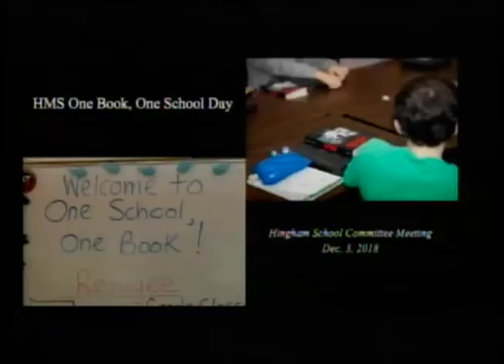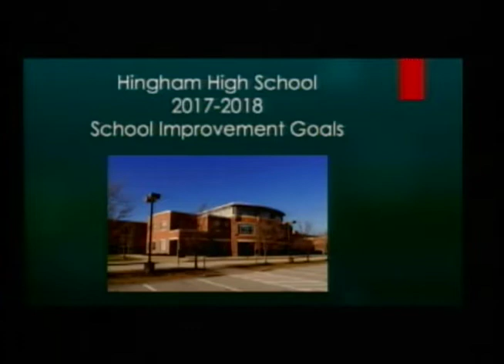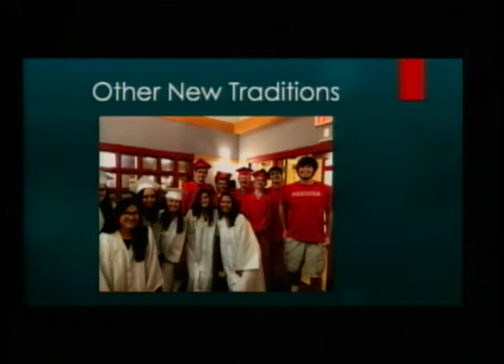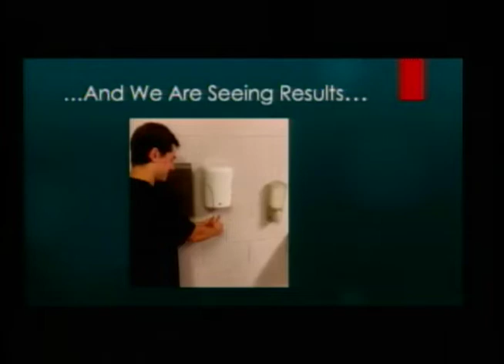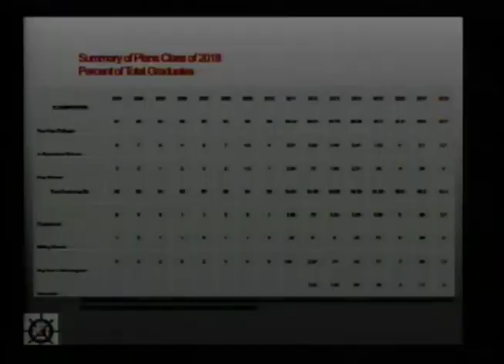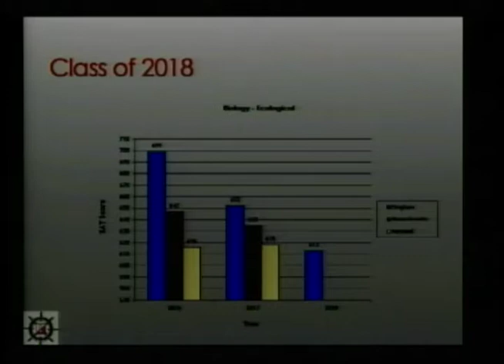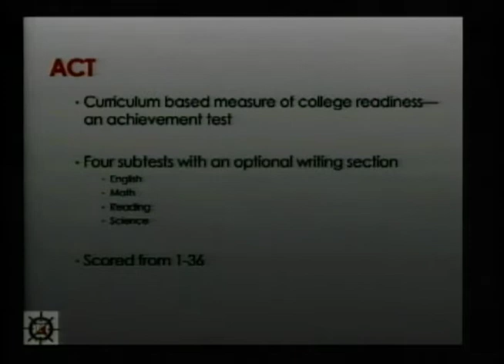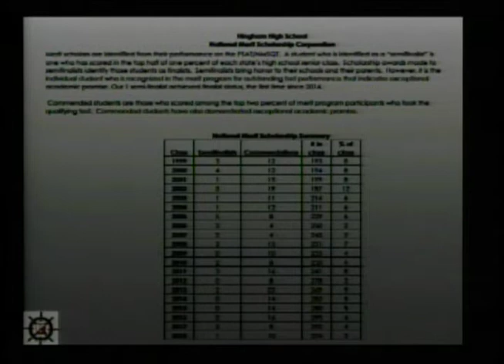2018-12-03 Hingham School Committee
0:00:00 Call to Order

0:00:27 Questions and Comments
Audience comments are always welcome as agenda items are discussed. The School Committee has set aside fifteen minutes on this agenda to enable members of the audience to raise questions and make comments on any matter of general concern that is not on the agenda. Individual speakers shall be limited to three minutes. Speakers are reminded that the meeting is being televised and are asked to respect the privacy rights of others. Comments against any individual are not allowed by Policy #3.7.5.

0:00:44 Superintendent’s Report
• Winter 2018 Coaching Assignments
• November 2018 Facilities Report
• HTSS “Dear Community” Letter

0:10:36 Communications
Communications Received by the Superintendent
Student Communications
Other Communications

New Business
0:13:55 To receive the Hingham High School School Improvement Plan for 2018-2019 and an update of the 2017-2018 plan progress.

0:37:50 To receive the report and presentation for the class of 2018 College Testing and Placement.

1:14:42 To receive an update on the Superintendent search process.

1:25:20 To receive notification of the overnight field trip of the HHS DECA club to the Quincy Marriott on January 10 – 11, 2019.

Other items as may not reasonably be known 48 hours in advance of the meeting.

1:25:47 Subcommittee and Project Reports

Adjournment